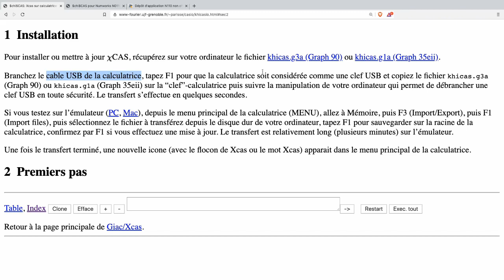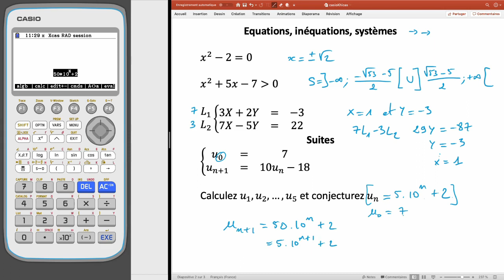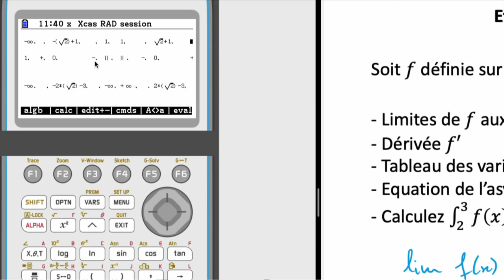Calcul symbolique sur Casio 90+E, 35+eii et Numworks N110 - Trucs et astuces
Vérifiez vos calculs avec votre calculatrice préférée !

Résultat d'un développement, d'une factorisation, résoudre des équations en obtenant les valeurs exactes et approchées, étude d'une fonction (limites, dérivée, tableau des variations, asymptotes...), étude de suites (récurrentes ou non)

ATTENTION ! Pendant les examens ce logiciel peut être interdit, vous comprendrez pourquoi en voyant tout ce qu'il est capable de faire

Note : Pour effacer une variable (x, F ou autre), appuyez sur VARS puis purge( et tapez le nom de la variable, par exemple purge(x).